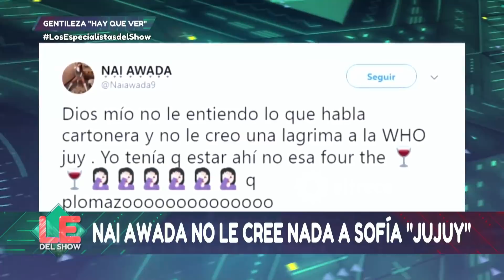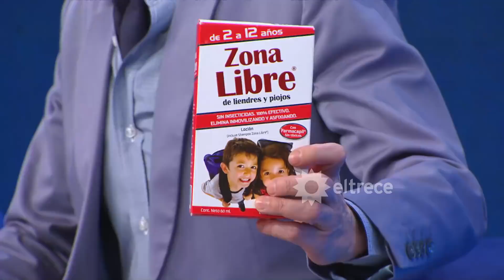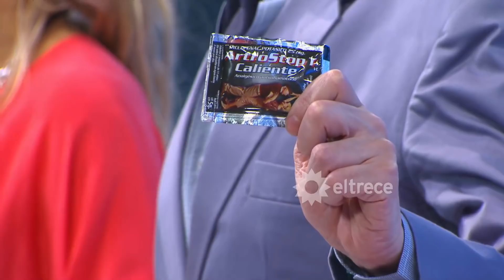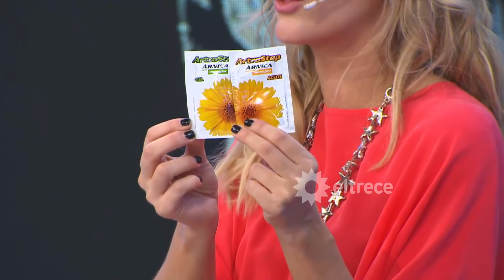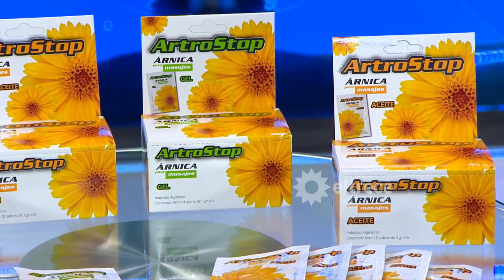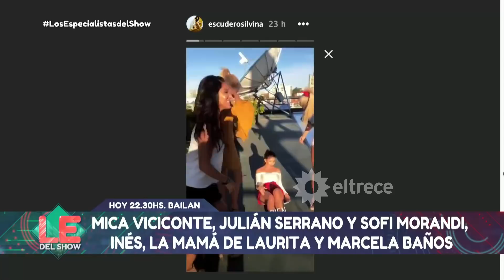Los especialistas del show - Programa 06/09/18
Programa emitido el jueves 6 de septiembre de 2018 en eltrece.
INVITADA: Sofía "Jujuy" Jiménez y Jorge Moliniers.
TEMAS:
- ¿Matías Defederico le mandó una carta documento a Cintia Fernández?
- Sofía "Jujuy" Jiménez se llevó el primer 10 de Bailando 2018.
- ¿Ningunearon al BAR? Jorge Moliniers le responde al jurado.
- Mica Viciconte, Julián Serrano y Sofi Morandi, Inés, la mamá de Laurita y Marcela Baños.